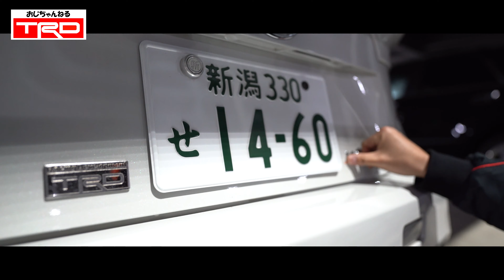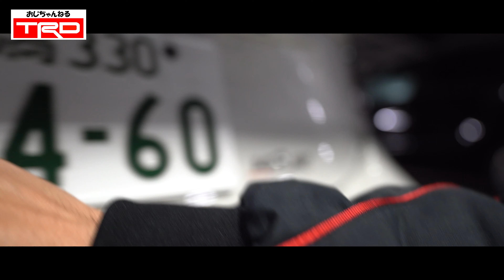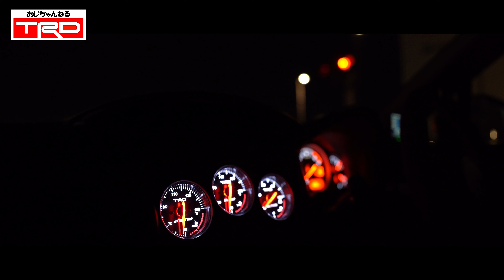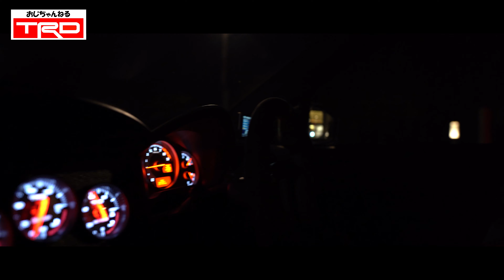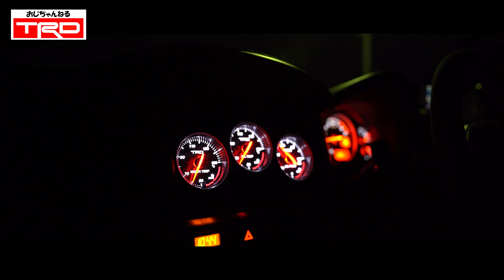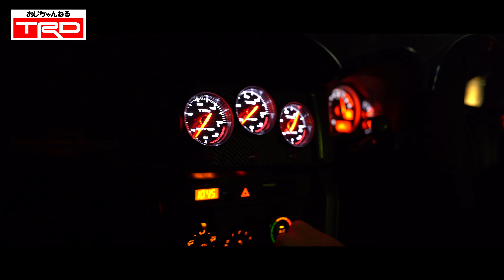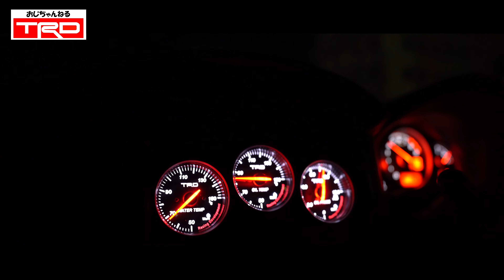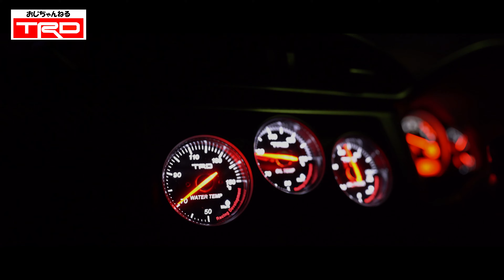愛車紹介 86 カスタム 限定100台！！TRD 14R60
TRDおじちゃんです！！
愛車紹介はじめました！！
自分の愛車である TOYOTA 86 をご紹介します(。-`ω-)

TRD 60周年記念の TOYOTA 86 トヨタ ハチロク コンプリートカーです！！
これからも色々な方の車を紹介させて頂きます！！

Many questions about my car
This car is a special car sold by TRD in 2014 to commemorate the 60th anniversary.
There are only 100 in the world
All aero parts are specially designed
I'm explaining about this car on YouTube

【愛車紹介出演者様募集】
TwitterもしくはInstagramからご連絡下さい！！
県内外問いませんが、新潟県内での撮影となります。

車が大好きな映像クリエイターがお届けする車のYouTubeチャンネル(。-`ω-)

主に愛車紹介動画&車のPV動画を投稿していきます✨✨✨